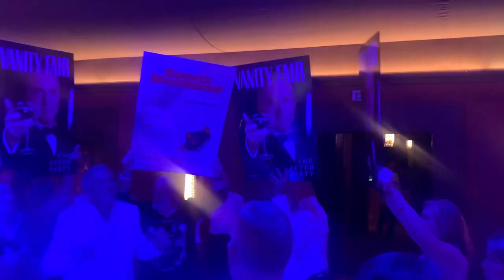Suns Out, Guns Out: Vol 7.0 Northern Africa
Get Morockin’ hard abs while still eating all the tagine. Bonus points if you wash it all down with some mint tea!

Song: Waka Waka (This Time for Africa) by Shakira.